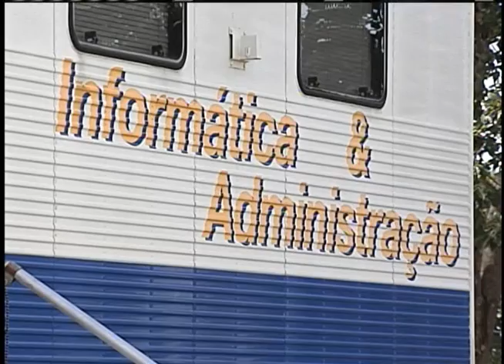Pronatec oferece 240 mil vagas em cursos para jovens e adultos até a Copa 2014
NBR NOTÍCIAS - 12.07.12: O Pronatec Copa está capacitando jovens e adultos para trabalhar na Copa do Mundo de 2014. Só neste semestre, serão 40 mil vagas. Até 2014, o total é de 240 mil em todo o país. As informações sobre os cursos do Pronatec Copa estão na internet no